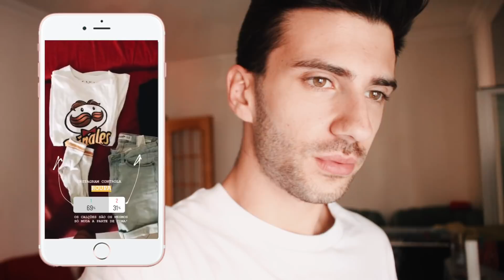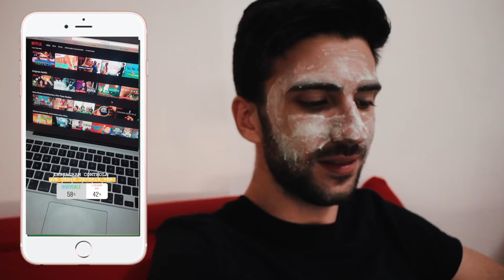INSTAGRAM CONTROLA 1º DIA DE FACULDADE | SOUSA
► O U T R O S   V I D E O S / P L A Y L I S T

Musical.ly- sousatwinsoficial

► EQUIPAMENTO:
•  Videos - Canon 700D
•  Vlogs - Canon Powershot G7X Mark II